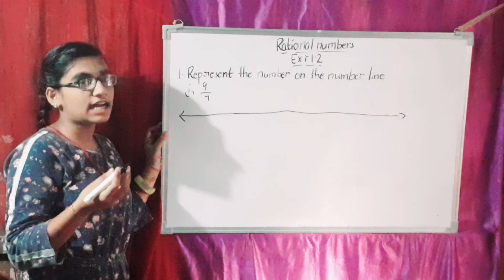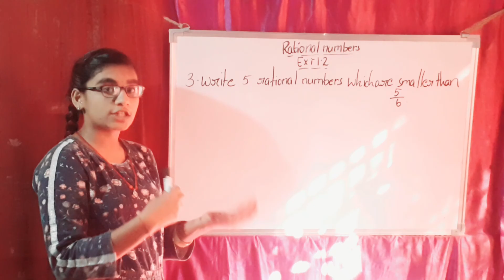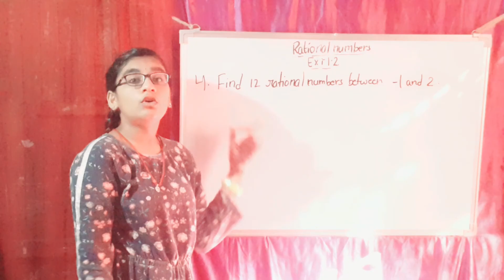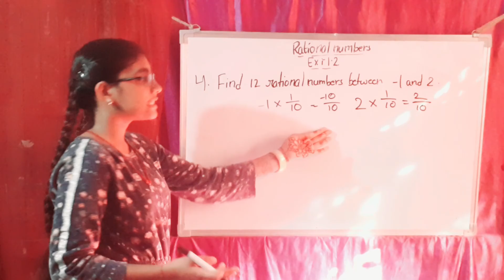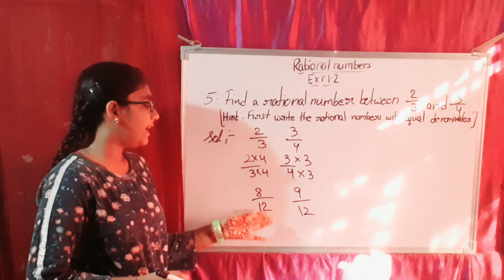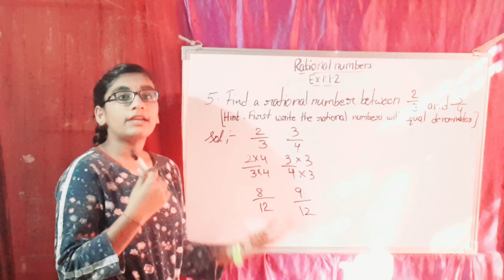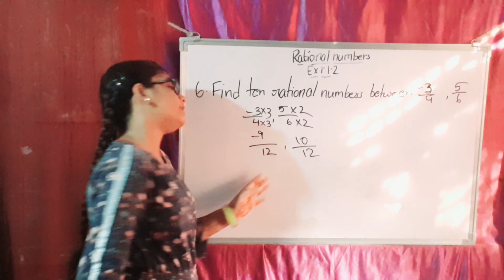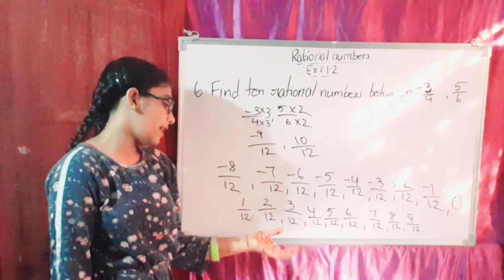Rational numbers || exercise-2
Rational numbers part -4